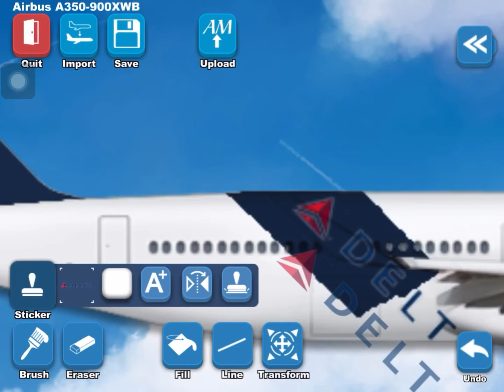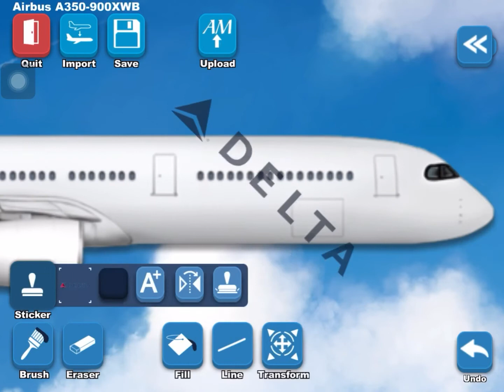Airlines Painter | #39 DELTA AIR LINES A350-900 livery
BGM
音樂家: @iksonmusic
音樂家: @iksonmusic
Please Like&Sub&Share my videos